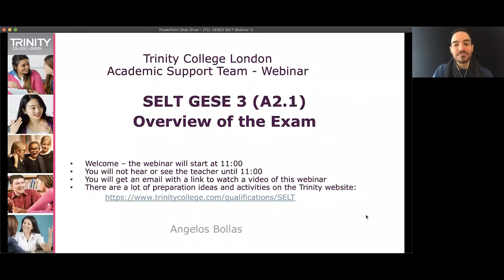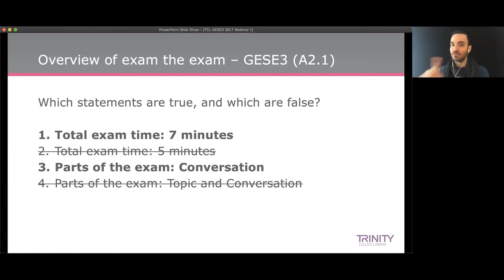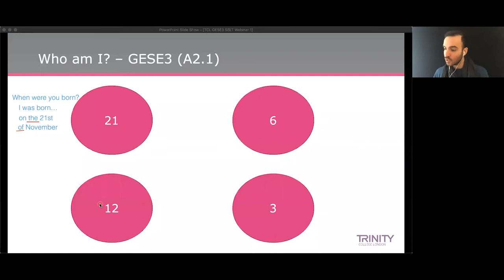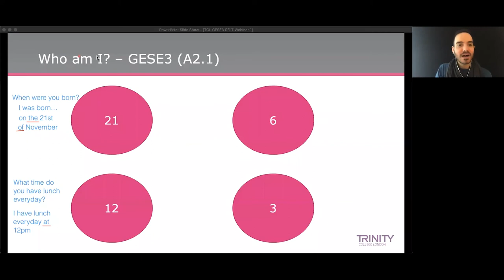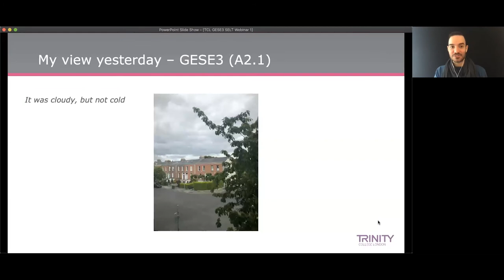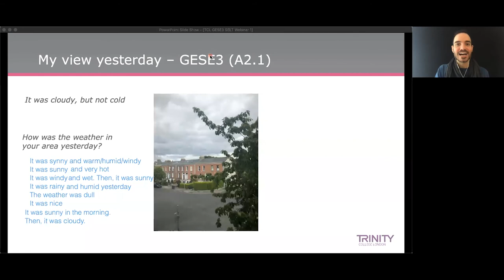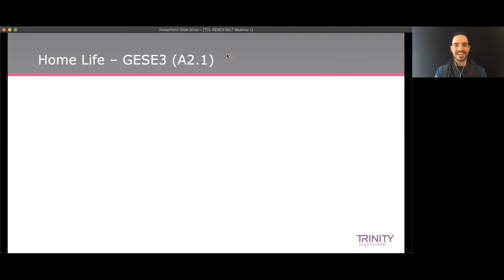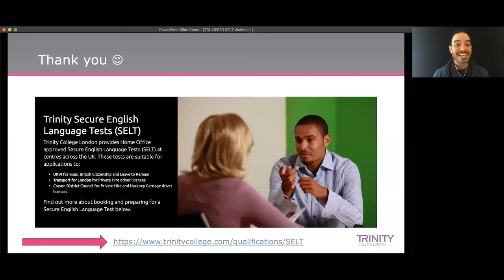Overview of the A2 English language test for family partner/parent visa extension applications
This webinar provides an overview of Trinity's GESE Grade 3 (A2) SELT test and will help you learn how to talk about daily routines and times, home life and place of study, the weather, times and dates and asking simple questions.

Watch lesson 2 - Review of the A2 English language test for family partner/parent visa extension applications

Trinity's GESE Grade 3 (A2) Secure English Language Test (SELT) is a 7-minute speaking and listening test approved for applications to UK Visas and Immigration (UKVI) for Further Leave to Remain (visa extension). Provisional results are received by 9am the next day, and certificates are sent within 7 days.

Tests are available seven days a week at centres UK-wide. Book your Home Office-approved Trinity GESE Grade 3 (A2) SELT test